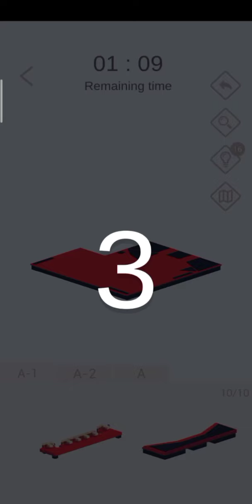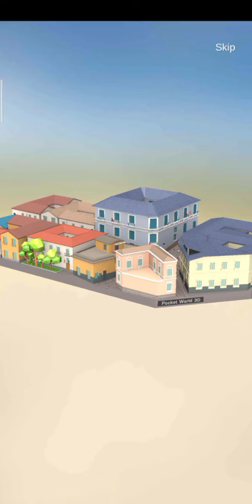Pocket World 3D - event fast & furious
Game pocket world 3D event fast & furious, Ronda Town - round 1